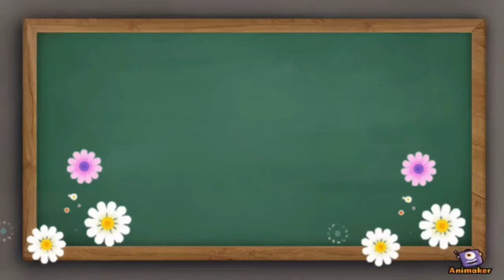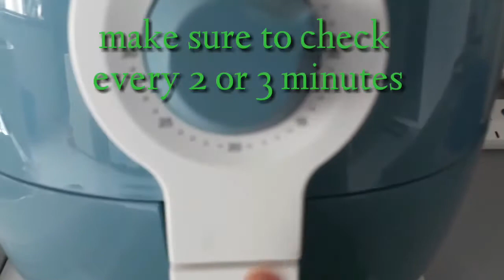How to roast cashew nut using philips air fryer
easy way to cook
roast cashew nut